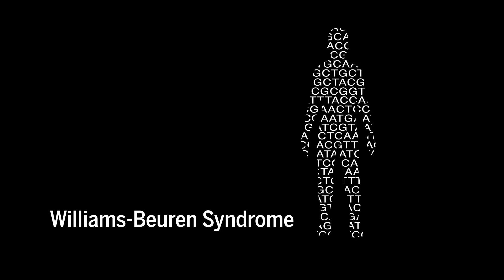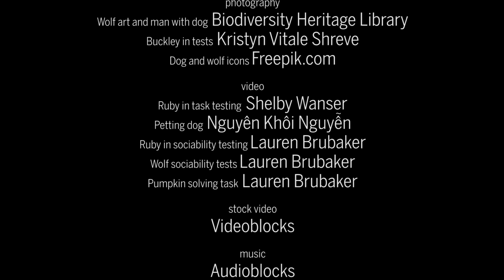What makes dogs so friendly? Study finds genetic link to super out-going people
Childlike affinity toward humans may have been a first step in domestication